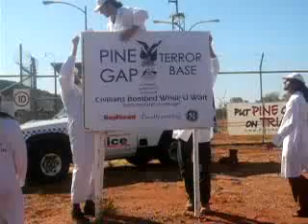Pine Gap Australian Top Secret Government Base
What actually happens at this base in Australia?? There are many theories. Some are not very nice!